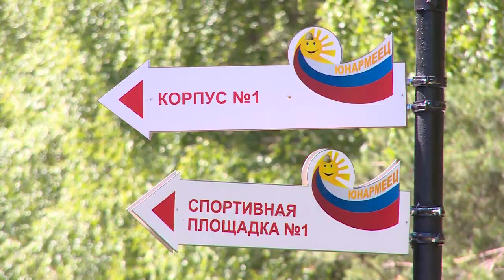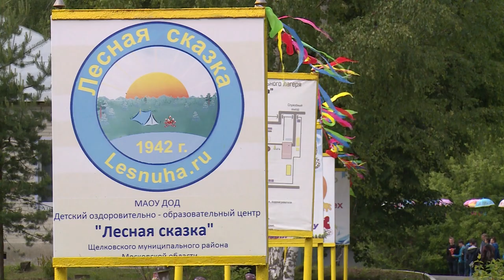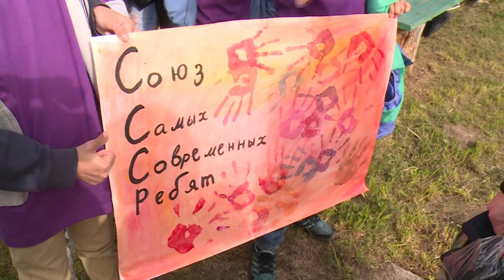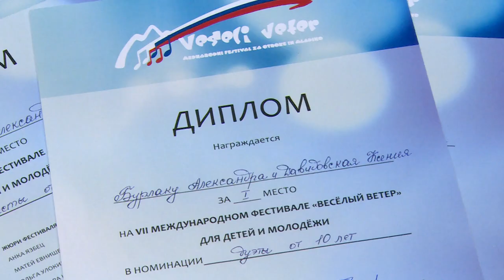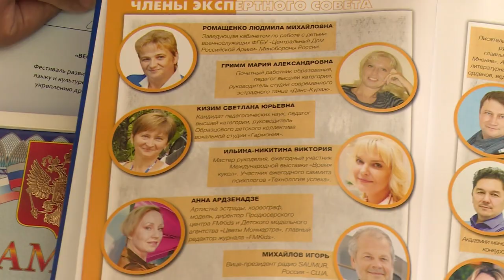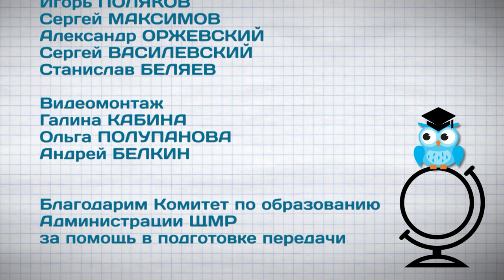Открытый Урок 29.06.2018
Губернатор Московской области Андрей Воробьев и мэр Москвы Сергей Собянин посетили лагерь «Юнармеец». В универсальном спортивном комплексе «Подмосковье» прошел единый районный выпускной вечер. Тем временем в лагере «Лесная сказка» полным ходом проходит летняя оздоровительная кампания. Обо всем об этом и других событиях сферы образования расскажем в этом выпуске.